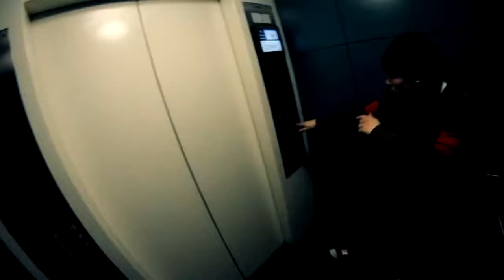Stevie Joe f Roach Gigz 20 Floors music video 720p